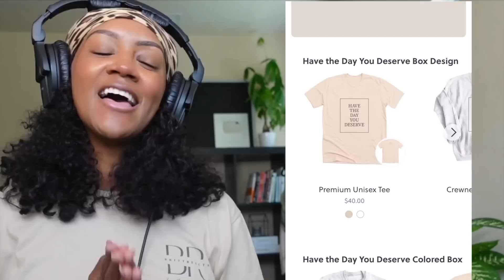FIRST TIME REACTING TO | HARRY MACK | Guerilla Bars 30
BRITTREACTS MERCH IS NOW AVAILABLE AT BONFIRE.COM/STORE/BRITTREACTS

- AMAZON WISHLIST